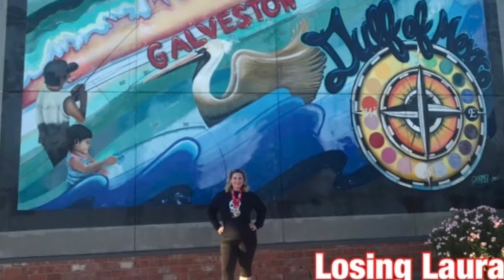Chicken Update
Our babies are growing and getting bigger! Still trying to get them all used to being together and hopefully in the next week or two, I will be able to let them all roam the chicken run without fear of someone getting hurt.